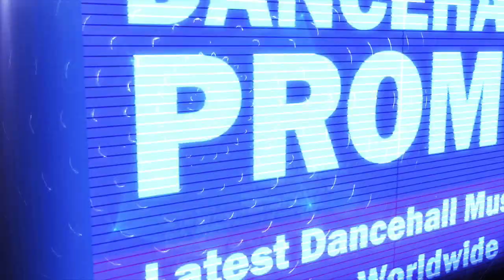Masicka - Mek Mi Party (One Time Riddim) June 2016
- H2O Records -